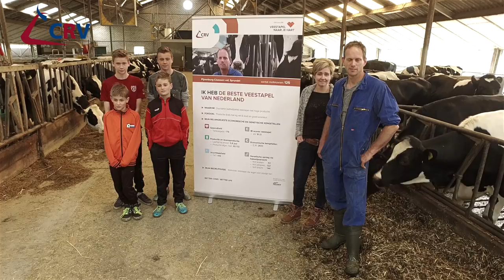Finalist verkiezing Beste veestapel VOF Pijnenburg-Claassen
De familie Pijnenburg (N Br) is een van de zes finalisten van de verkiezing voor Beste veestapel van Nederland. De finale vindt plaats tijdens het CRV-Event 'Veestapel naar je hart' op zaterdag 11 juni.